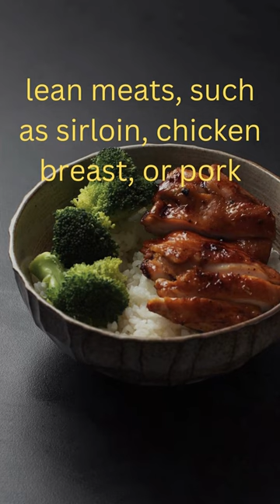The Ultimate Guide to Low carb Weight loss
In this video, I show you how to follow a low-carb diet without any of the harmful effects of carbs and stay healthy even if you've been following a low-carb diet for years.
lean meats, such as sirloin, chicken breast, or pork.
fish.
eggs.
leafy green vegetables.
cauliflower and broccoli.
nuts and seeds, including nut butter.
oils, such as coconut oil, olive oil, and rapeseed oil.
some fruit, such as apples, blueberries, and strawberries.
Low Carb Diet is a diet plan focused on lowering your body weight. Low-carb diets are very good for weight loss, but they can also be very bad for health.

Low-Carb Diets Lead to More Weight Loss at First
Cutting carbs is one of the simplest and most effective ways to lose weight.
A Greater Proportion of Fat Loss Comes from Your Abdominal Cavity
High-density lipoprotein (HDL) is often called the “good” cholesterol. May Lower Blood Pressure.

The higher your levels of HDL relative to “bad” LDL, the lower your risk of heart disease
One of the best ways to increase “good” HDL levels is to eat fat — and low-carb diets include a lot of fat
Therefore, it is unsurprising that HDL levels increase dramatically on healthy, low-carb diets, while they tend to increase only moderately or even decline on low-fat diets

For YouTube Videos For weight loss